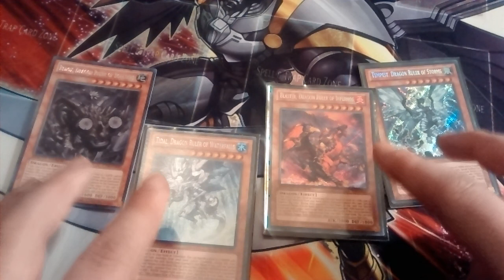yugioh uk ban list reaction april 2015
yeah i hope this list is an April fool
as i dont like that they killed so many decks
and that nekroz are now even better but hit